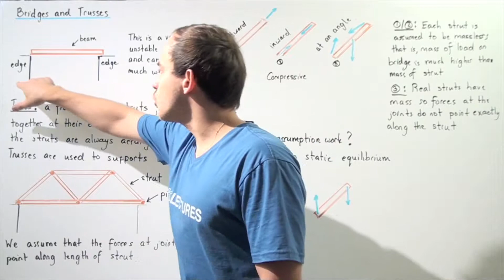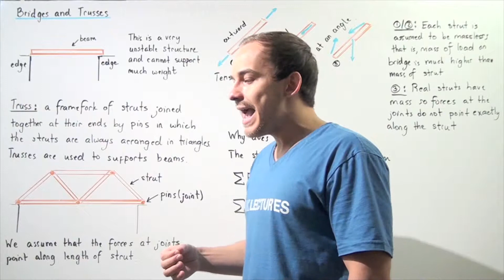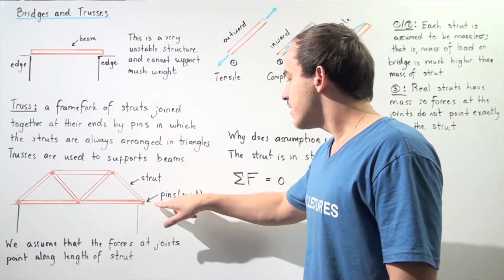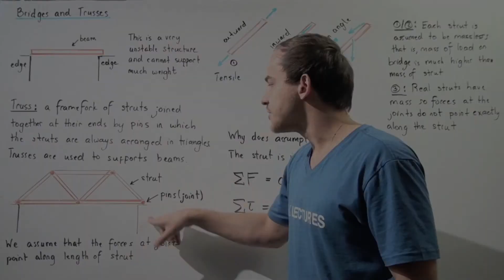Bridges and Trusses